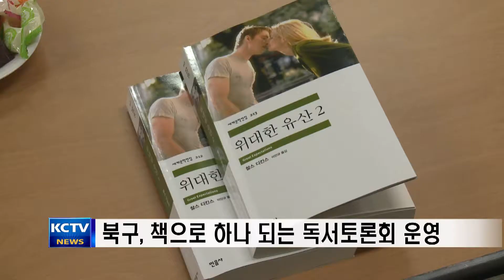[KCTV뉴스] 북구, 책으로 하나 되는 독서토론회 운영